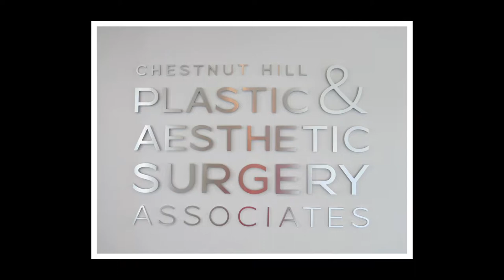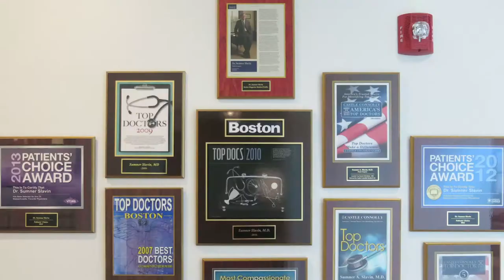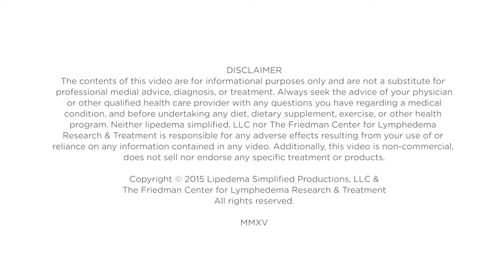Lymphatics – Orphans of the Vascular System with Dr. Sumner Slavin, MD - Lipedema University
Title: Lymphatics – Orphans of the Vascular System

Intro: The story with lipedema, simplistically stated, is that it's a disease of women, and it mainly affects their lower half, and it's an abnormal deposition of fat, and it starts to occur around puberty. We think it's hormonally related because of the association with puberty, and with the fact that it's also seen in and around menopause. Postmenopausal women get it. But you can certainly get it throughout life, and it creates a terrible disproportion for these patients. And to make things worse, even if you diet and exercise, you cannot eliminate the fat of lipedema. It's as if it has some kind of specialized status, and it won't respond to the usuals.